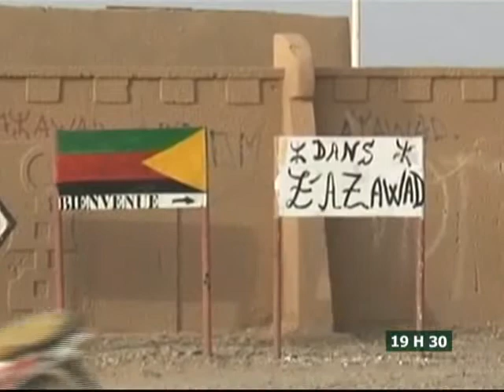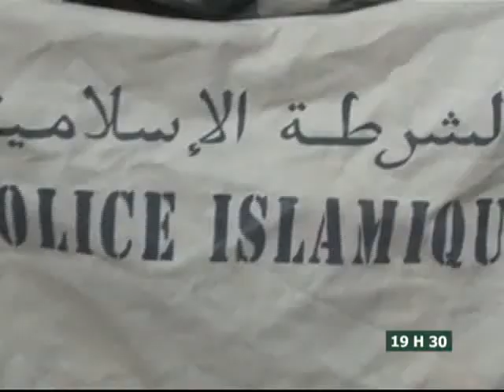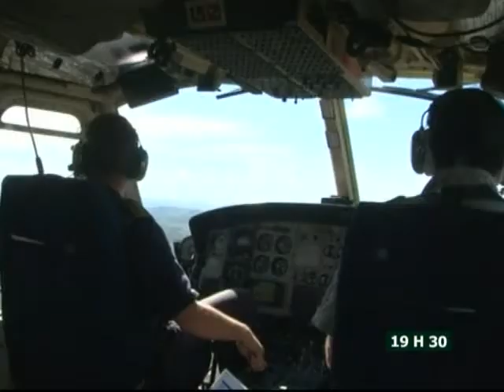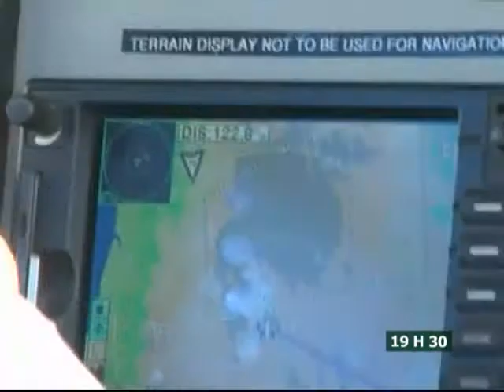Le 19H30 du 04 Novembre 2013 avec Juliette Weah